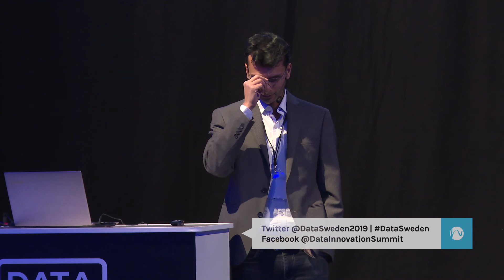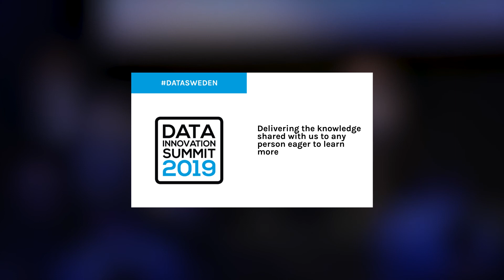Edge Computing – Filling the Cracks - Girish Agarwal, Husqvarna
AI Edge computing is providing capabilities to transform IoT Big Data streams into information at the edge and hence providing new opportunities.

KEY TAKEAWAYS
- How edge computing is filling the cracks by:
- Resolving bandwidth issues for IoT connectivity Data
- Making machines more intelligent by taking decision on the edge
- Elevating the Sustainability agenda